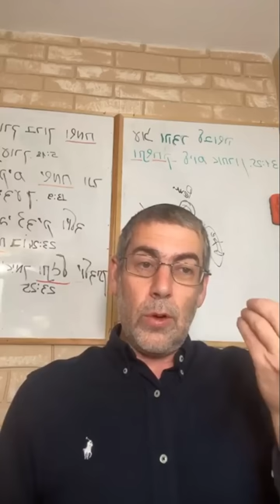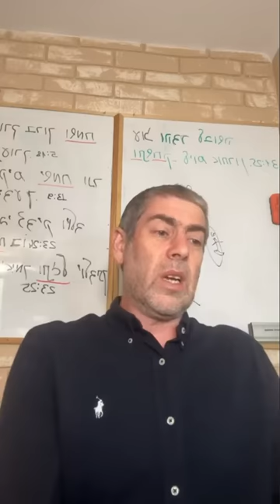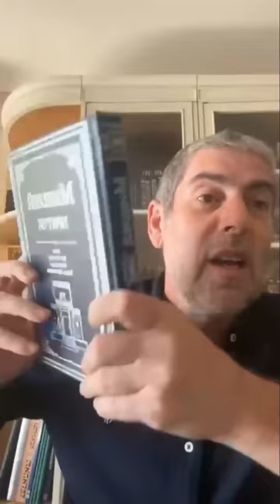✡️ Ицхак Пинтосевич: Осторожнее с обетами. Трепет толкает к мудрости. Недельные главы МАТОТ - МАСЭЙ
Период бейн амецарим - особенно тяжелое время для мира с точки зрения духовности. Что мы можем делать для поворота ситуации в лучшую сторону?
Мозг человека постоянно занят поиском целей и вовлечением в них. Что происходит, если целей нет?
Как работает фокусировка на Торе и какие две цели преследует тот, кто к ней присоединяется?
Что такое объективное "хорошо"? Четыре основных фактора. Высшая цель Торы - через ее изучение и исполнение заповедей соединиться со Вс-вышним.
Обет и клятва перед Б-гом - акт вступления человека в индивидуальный контакт со Вс-вышним. Почему мудрецы настоятельно советуют нам не брать обеты? Принцип равновесия в мире.
Для чего обычно люди принимают обеты? Все, чем занимается человек, имеет для него какое-то личное значение. Почему мы должны говорить "бли недер" ("без обета"), когда планируем что-то связанное с исполнением заповедей Вс-вышнего?
Почему не стоит никому рассказывать о своих планах? "Благословение - в вещи, спрятанной от глаз". Будущее - виртуально, но с помощью молитвы человек может приблизить осуществление того, что ему необходимо.
Другие люди могут помогать или не помогать. Любое благословение имеет силу в плюс, и также "злой глаз" работает в минус.
Метафора с обетам и спортсменами, пострадавшими от стероидов.
Законы обетов относятся к "хуким" - постановлениям, проверяющим веру человека во Вс-вышнего.
Указания Вс-вышнего о мести мидьянитянам. Сбор войска, во главе которого пошел Пинхас. Смерть Билама.
Различные проявления Вс-вышнего - как любящего Отца и как Царя, перед Которым трепещут. Почет (уважение) - смесь любви и трепета.
Изучение Мишлей. Без трепета перед Б-гом и понимания того, что все в жизни зависит от Его воли, у человека не будет следующей ступени - мудрости.
Благодарность Вс-вышнему как неотъемлемая деталь.
Трепет перед Б-гом подталкивает человека изучать, что Б-г хочет от него и как получить Его любовь. Чем больше человек выполняет волю Б-га, тем больше это приносит ему наслаждение.
За служение Вс-вышнему будет награда, а при отсутствии действий от человека - приходит наказание.
Любое приближение к Б-гу и Его заповедям соединяет человека с вечностью.